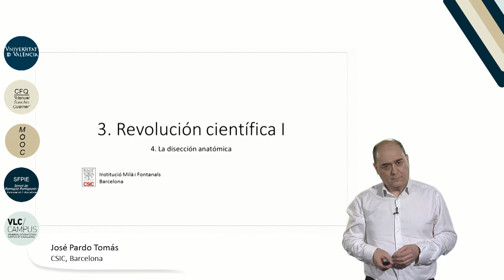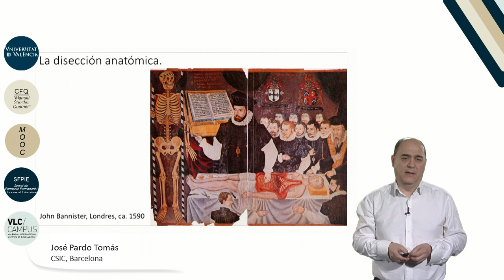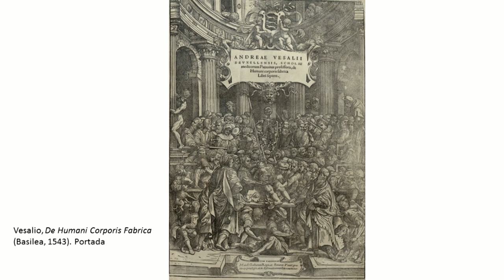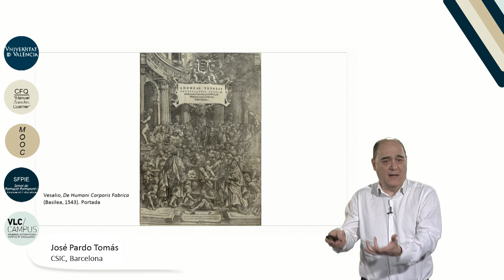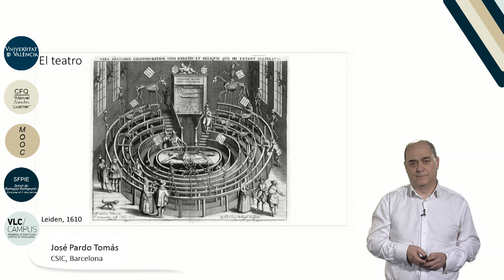3.4. Revolución científica I. La disección anatómica.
Autor: Pardo Tomás, José;Serie: MOOC Historia de la Ciencia Data: 2017 Resum: Abrir, cortar, separar tejidos y escudriñar en el interior del cuerpo humanose convirtió, desde el siglo XIII, en una actividad que iba mucho más allá de la finalidad ilustradora de la lectura de un texto clásico desde la cátedra, dirigida por y para los médicos. La anatomía sirvió también de nutriente para la filosofía natural, la estética o la espiritualidad, saberes aparentemente distantes para nuestra mentalidad actual, pero en realidad contiguos e incluso integrados en la cultura universitaria europea de los siglos XVI y XVII. Música: Good mood song by Jerry Sterling; Producció: Servei de Formació Permanent i Innovació Educativa